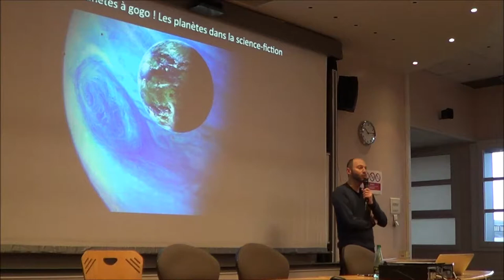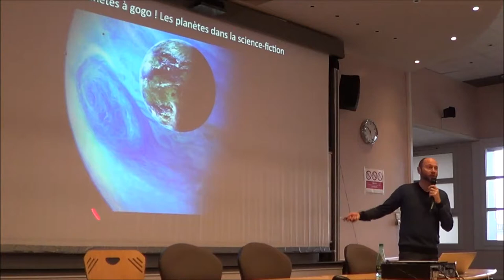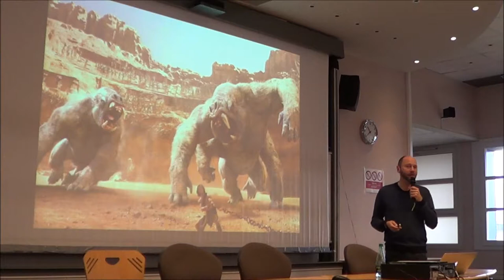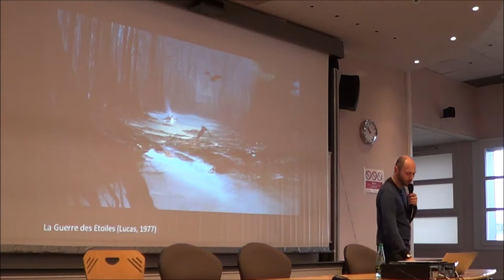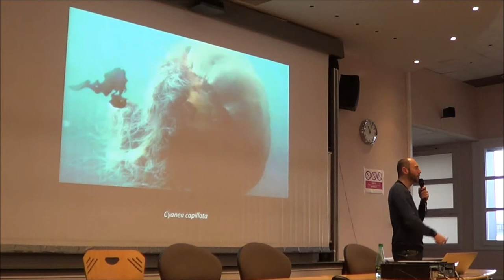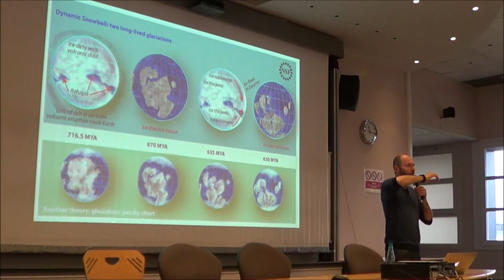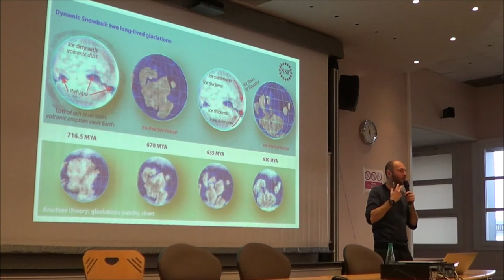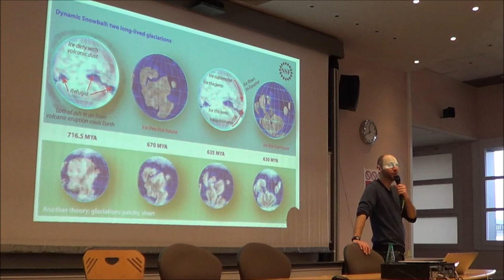Conférence de Jean-Sébastien Steyer, les planètes dans la science-fiction